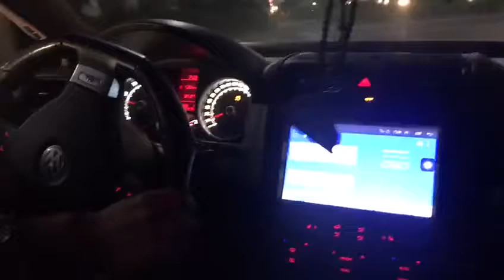Volkswagen Jetta 2.0 TSI egypt tuning volkswagen jetta vwtuningegypt 335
Jetta 2.0 TSI
💥Crackles💥💥
Auto Performance❤️Tuning Egypt🔥
UNLEASH True❤️PERFORMANCE🔥